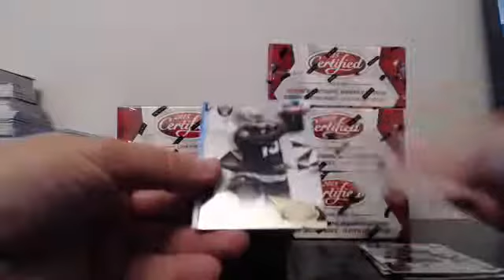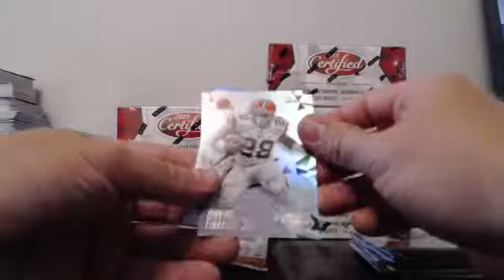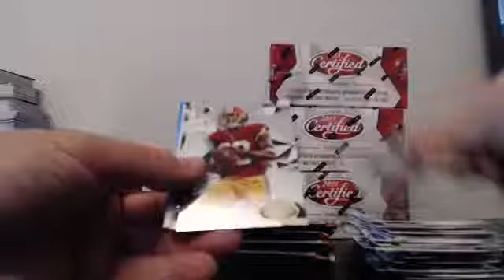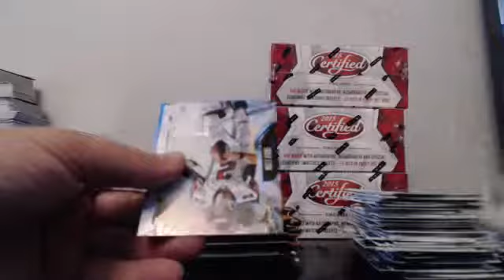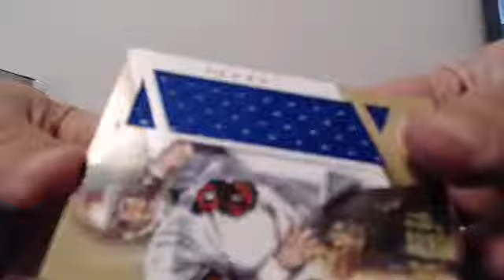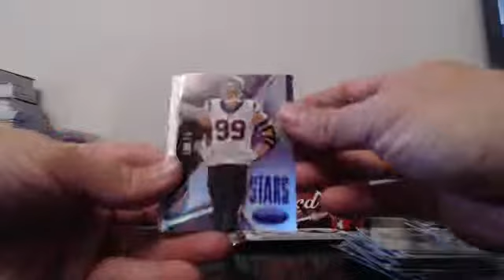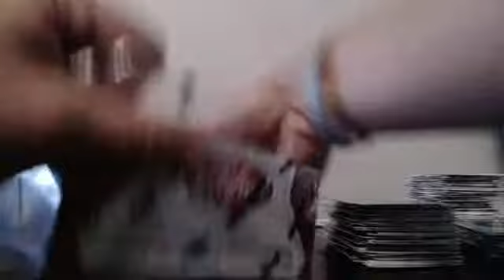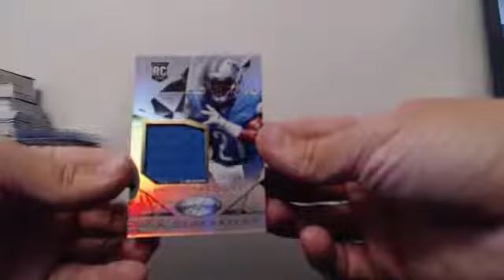2015 Leaf Certified 6 Box Team Break 1/2 Case Guzman_15 EBAY 9-2-15 Break #2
2015 Leaf Certified 6 Box Team Break 1/2 Case Guzman_15 EBAY 9-2-15 Break #2 - Captured Live on Ustream